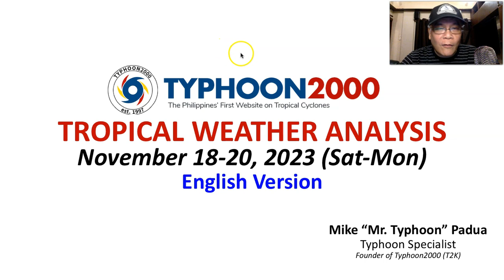Nov 18-20, 2023 Update: NE Monsoon Blowing Across Luzon…Shear Line Bringing Rains Across Visayas.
Mr. Typhoon's English Update: Nov 18-20, 2023 (Sat-Mon)

The 1st cool surge of the NE Monsoon (Amihan) has finally reached our country, affecting Luzon and Visayas. Meanwhile, the Shear Line will bring wet weather across Bicol Region and Visayas, as LPA (Remnants of TD 17W) is now dissipating to the east of Surigao Del Norte. To find out more, check out our T2K Tropical Weather Analysis recorded at 11:30 PM Manila Time (15:30 GMT) Nov 18, 2023, as presented by Mike “Mr. Typhoon” Padua, Typhoon Specialist of Typhoon2000.